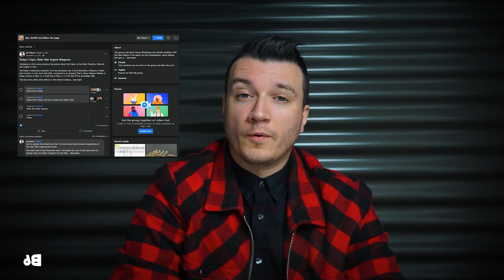How And Why To Get Into Warhammer Epic 40k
In this tenth episode we look into the how and why to get into Epic 40k!

Thank you to the YouTube account “a random imperial knight” for the episode idea!

Buymeacoffee.com/Bunker6

Instagram.com/bunkersix

Facebook.com/thebunkersix

Twitter.com/thebunkersix